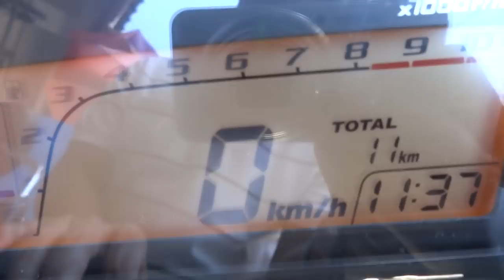MSX กันขโมยรถ.com 085-8686711